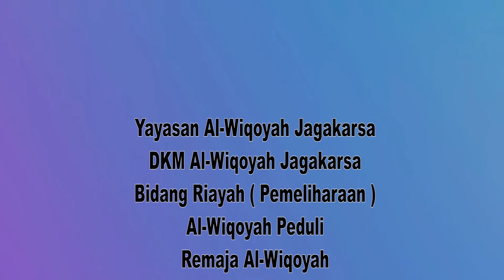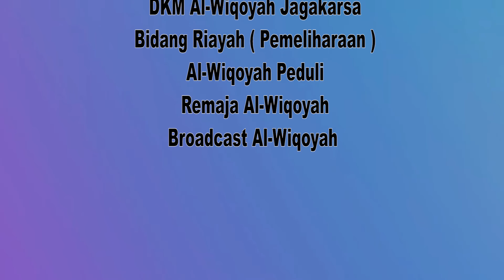Gerakan Masjid Bersih | Masjid Jami' Al-Wiqoyah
Gerakan Membersihkan Masjid atau yang disingkat "GEMMAS" adalah Program baru dari bidang Sosial Kemasyarakatan Remaja Al-Wiqoyah sekaligus bekerja sama dengan Alwiqoyah Peduli dalam Membersihkan Masjid. Program ini nantinya akan dilaksanakan sebulan sekali oleh remaja dan pengurus masjid.

Supported by :
Yayasan Al-Wiqoyah Jagakarsa
DKM Al-Wiqoyah Jagakarsa
Kabar Gembira, Bagi kalian yang ingin menjadi bagian dari Remaja Al-Wiqoyah kami sedang membuka pendaftaran anggota baru sampai tanggal 20 Februari 2021.